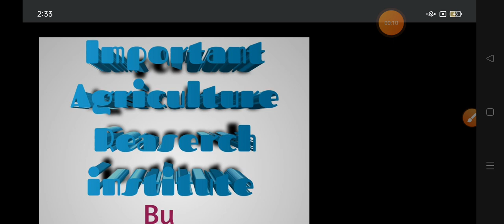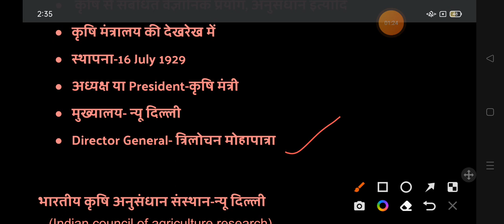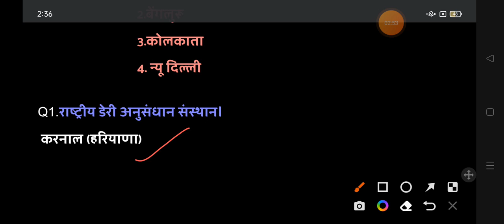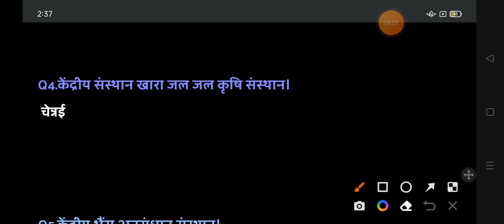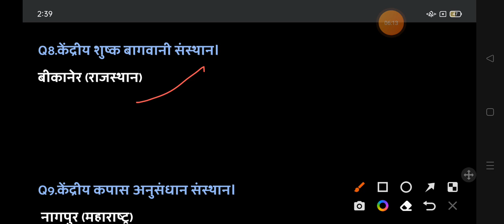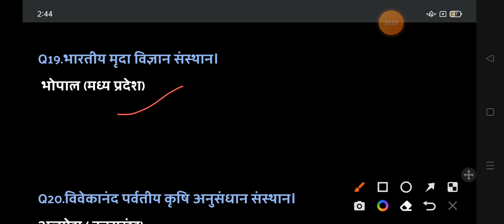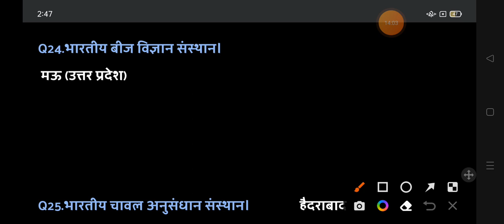Important Agriculture Reaserch Institute for all exam With trick,Pet,Agta,SSC CGL 2022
Study With Devesh
study with devesh
Upsssc
Upsssc
Pet Exam
pet exam
Gsforallexam
gsforallexam
SSC cgl
SSC CGL 2022
gk trick
Agta
agta